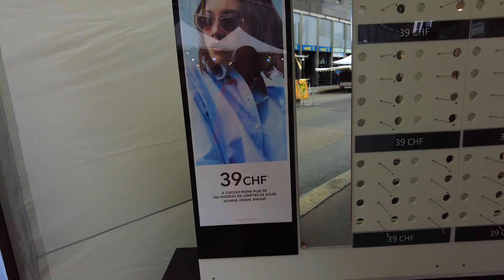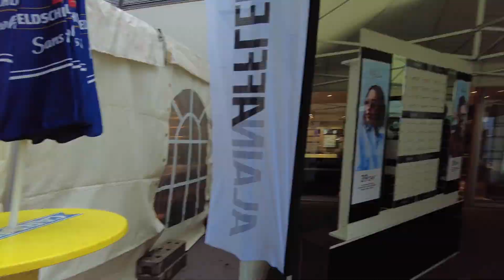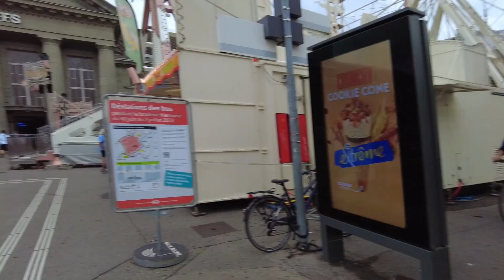ទិដ្ឋភាពពិធីបុណ្យBraderie De Bienne លក់ដូរលើផ្លូវនៅប្រទេសស្វីស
មើលទិដ្ឋភាពពិធីបុណ្យBraderieលក់ដូរបញ្ចុះតម្លៃ លក់លាងឃ្លាំង លក់ដូរតាមផ្លូវក្នុងរដូវក្តៅនៅប្រទេសស្វីស, Biel, Bienne, Bern, Swiss